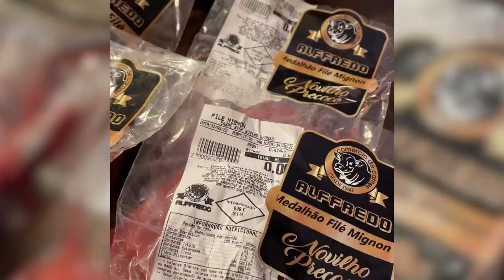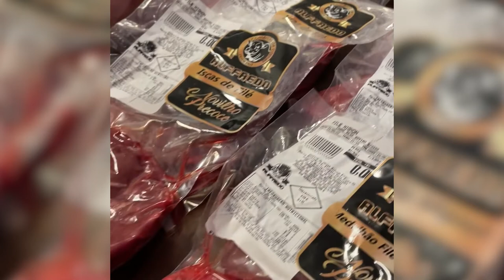ALFFREDO CARNES 09/10/22